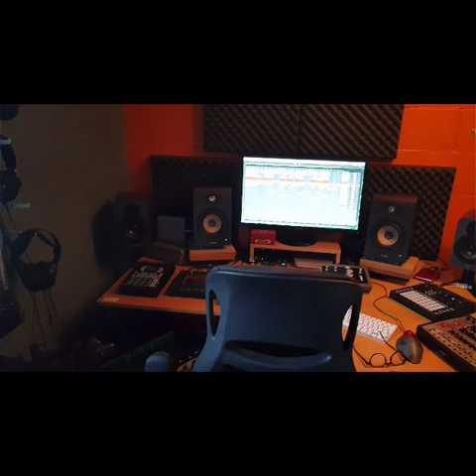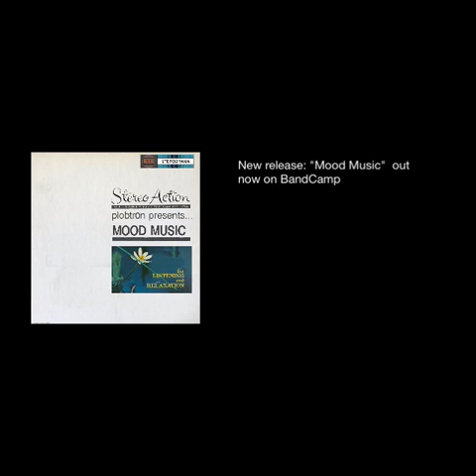Welcome to Tales of the O.R.B. (Obelisk Research Base)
Just here to share my love of the scene and stuff that I have learnt along the way.  There is a mixture of my own content and playlists I have curated; production tips, gear, history -anything that has added to my understanding of how to make this amazing music.  Maybe it will help you too - let me know if something made an impact.

Peace and bumps.